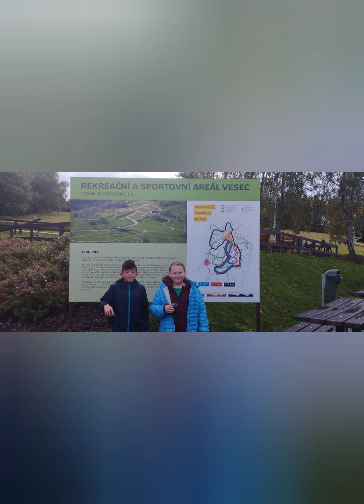Enduro Sprint Liberce (Vesec 2022) 🏍️ moto 👍